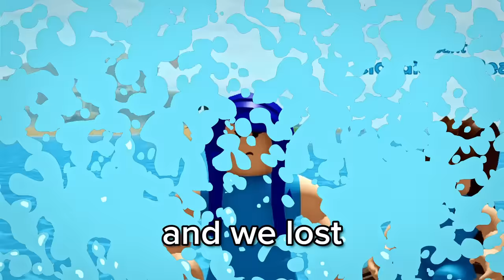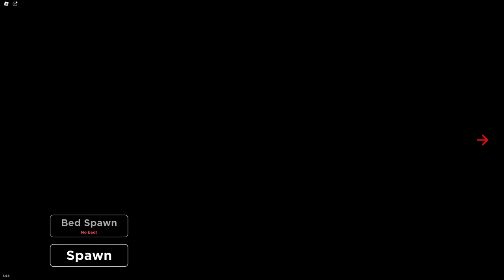ROBLOX THE SURVIVAL GAME!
KREW plays Roblox The Survival Game! We have to "survive" or perish!

VIDEOS!

LINKS!

KREW!

GAME LINK!